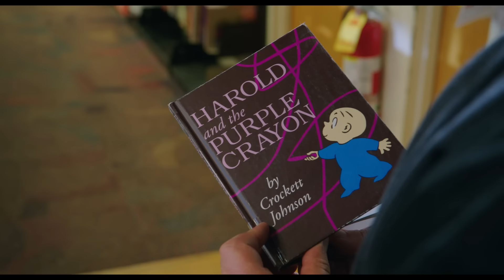"Harold e o Lápis Mágico" - Trailer Oficial (Sony Pictures Portugal)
Neste verão, entra num mundo onde tudo o que desenhas ganha vida.
Zachary Levi e Zooey Deschanel realizam sonhos em HaroldEOLápisMágico, exclusivo em cinemas.